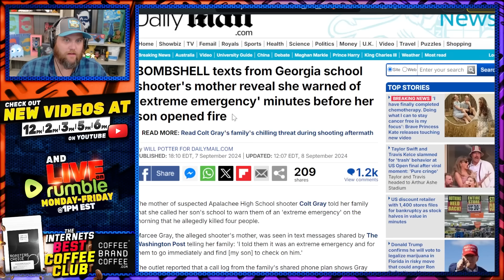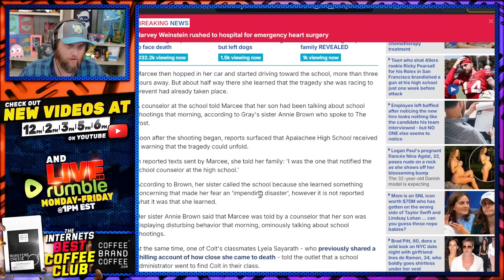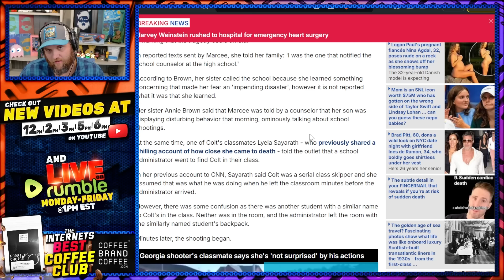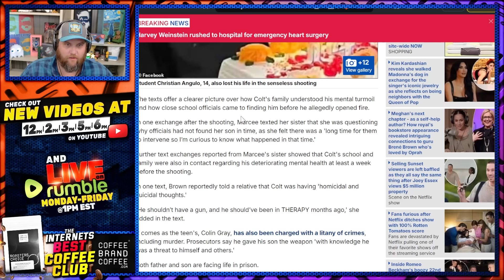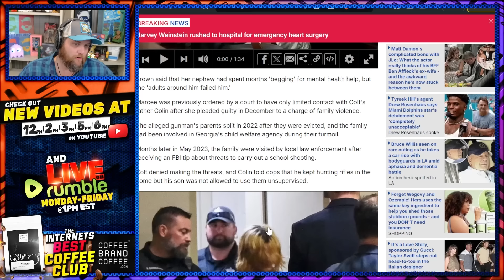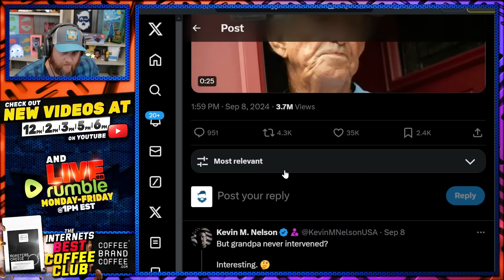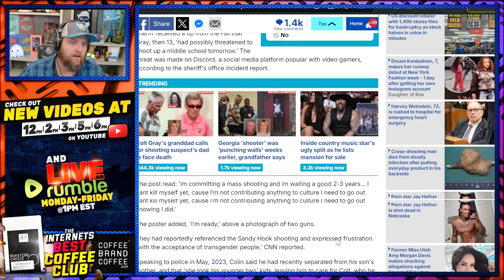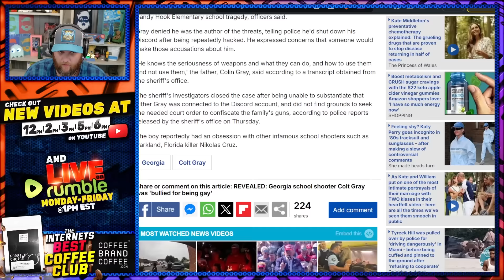Surprise! The Georgia Monster Was A Woke Activist & The School Had WARNING 30 Min Before From Mom!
The whole thing stinks